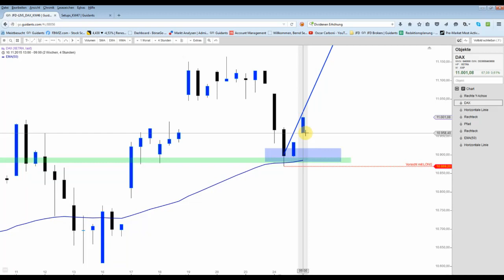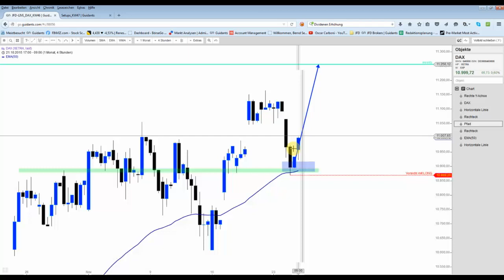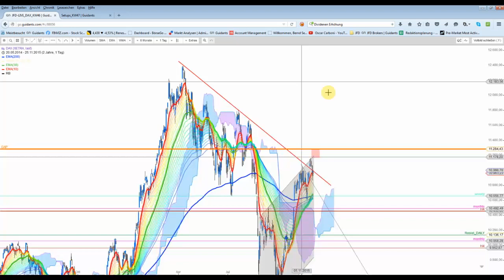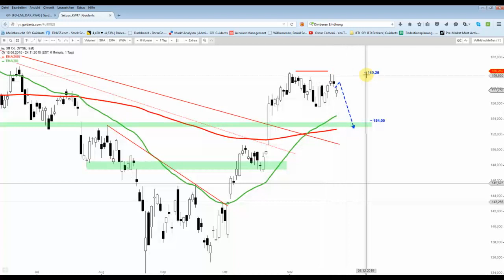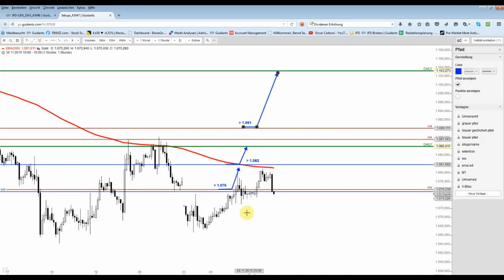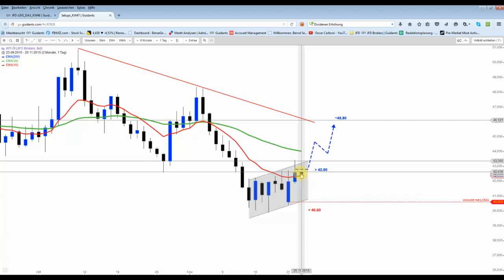DAX - Rückeroberung der 11.000er-Marke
Durch diesen Anstieg im Deutschen Aktienindex liegt die heutige Long-Position deutlich im Plus. Man sollte nun versuchen dass man bei diesem Setup nicht mehr in die Verlustzone schlittert.